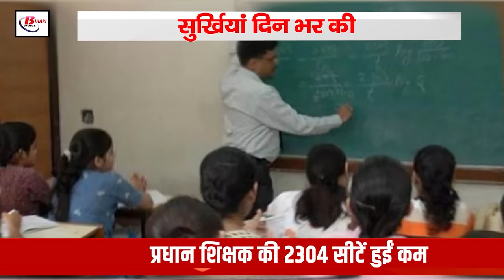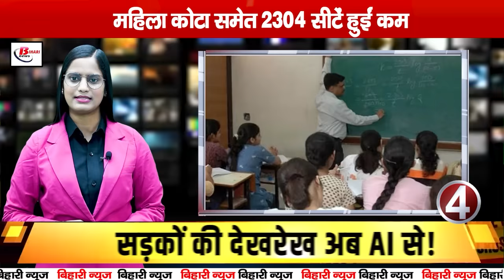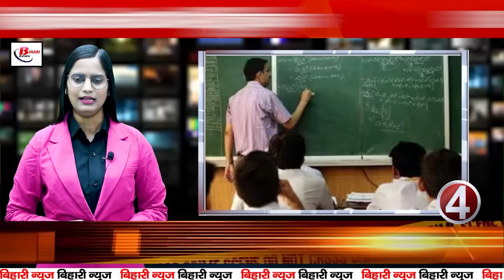Today Bihar Evening news on 19th oct. on Sanjeev hans, RERA, Bihar electricity, Sarfaraz Khan.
Today Bihar Evening news on 19th oct. on Sanjeev hans, RERA, Bihar electricity,Dr. Gopal Krishna Pal, Sarfaraz Khan.

1. Rural roads monitored by AI technology
2. Big gift from the central government to Bihar
3. 36 types of land related documents can now be viewed for free
4. Revised vacancy of head teachers released
5. Floods damage 118 km embankments
6. Sanjeev Hans spent the night in Beur jail
7. RERA buyers get big relief
8. Electricity distribution company earns Rs 10.83 crore during the day
9. Government takes action on crop damage due to floods in Bihar
10. Recruitment of 43,306 teacher posts under TRE 3!
11. Police gets big success
12. Diwali's shine may fade!
13. Serious allegations against AIIMS' Dr. Gopal Krishna Pal
14. Finance Minister Nirmala Sitharaman's Bihar visit
15. Sarfaraz Khan scores his first Test century